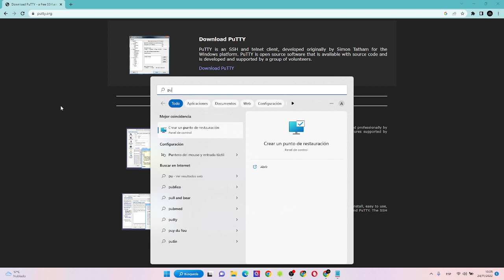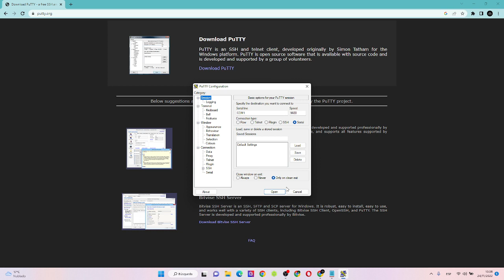INSTALAR PUTTY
DESCARGAR E INSTALAR PUTTY EN WINDOWS 11
Este programa (Putty) sirve para W11/10/7, Ubuntu...